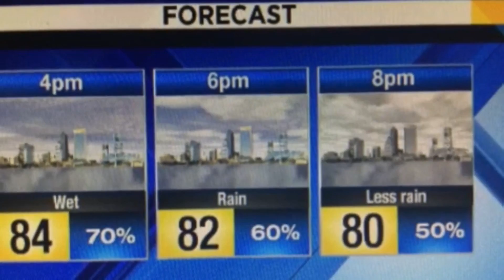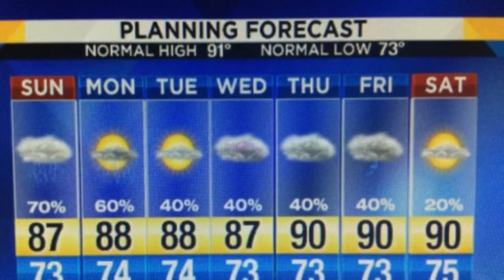0817Sat_evening_rain.mp4